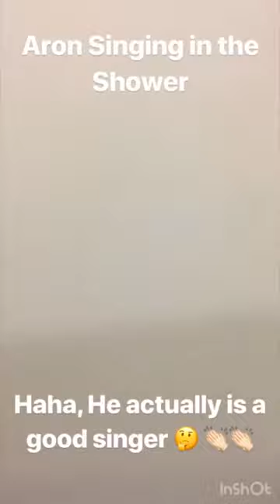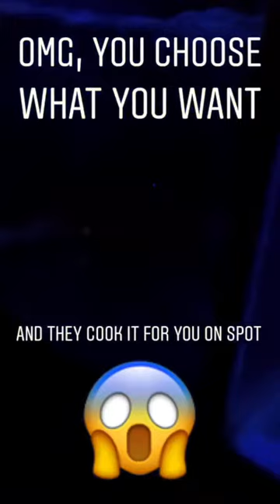Variety of Chinese Food and Sky City in Malaysia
Availability of food in Malaysia at 2:30 AM? No problem at all.

Multiple shops open and you even have a supermarket filled with people like it's casually 8 pm.

Did dig into some delicious Chinese cuisine, Mastering with Chop Sticks and trying out Oysters for the First time!!

After which, Checking out the 'Sky City' - Literally walking on Glass from the roof of the Mall. It was quiet the view!